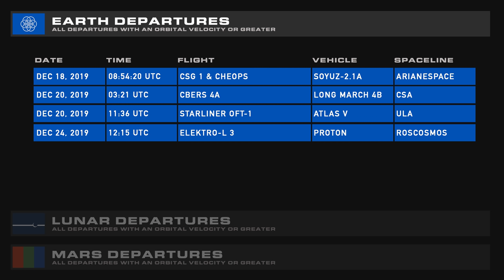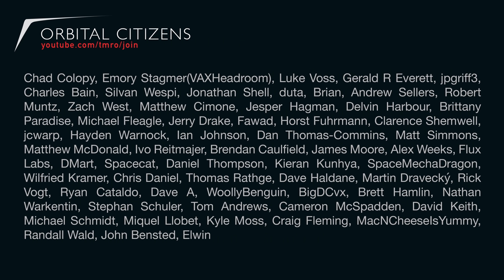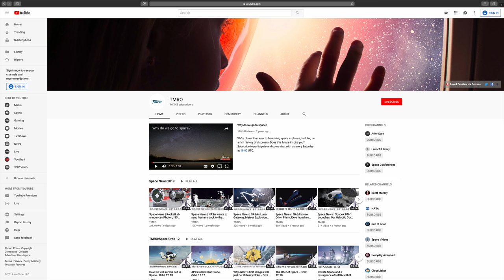Is NASA planning a reusable version of SLS? | Space News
On December 9th NASA Administrator Jim Bridenstein took to the stage to announce that the core stage of SLS was complete. And during the Q&A we got a lot of great questions including their views on reusability -- Which gave us some interesting data.

We also have a RocketLab's LC-2 coming online and start getting excited... OTF-1 is slated to fly THIS WEEK!

Dr. Skov is off this week so no weather, but we do have launches!